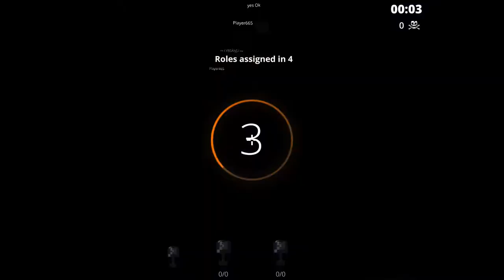Pixel Strike 3D 😎Today I became a killer, a party guest and spy😎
Hello Guys

Pixel Strike 3D is a Multiplayer First-Person Shooter! This blocky shooting game brings fast-paced online FPS gameplay to your mobile device. With PC and Console style mechanics, this is not your average mobile gun game. It's time to stop crafting and start shooting!

Jay Hind